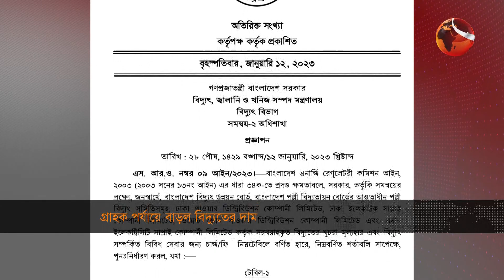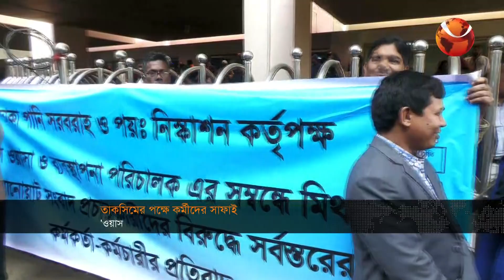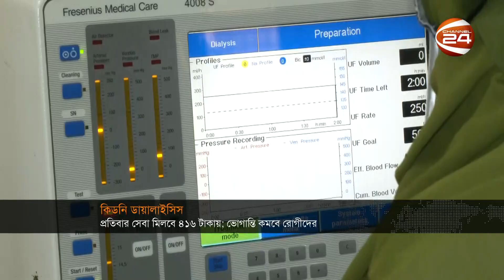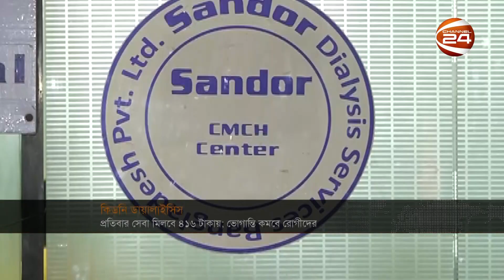রাতের খবর | 12 January 2023 | Channel 24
রাতের খবর | 12 January 2023

»» Office Address:
Bangladesh.